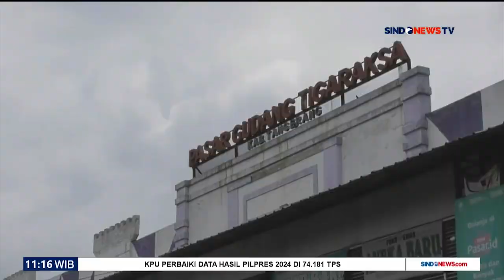Ratusan Warga Disejumlah Daerah Rela Antre Panjang Demi Dapatkan Berah Murah - Sindo Siang 28/02